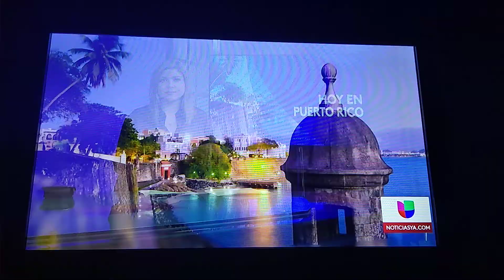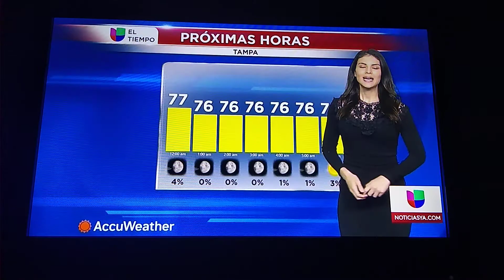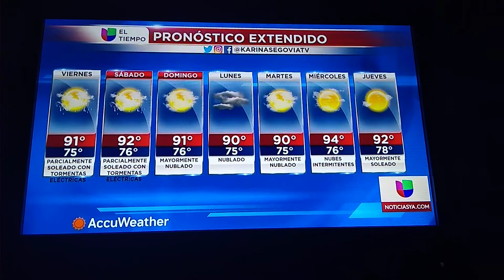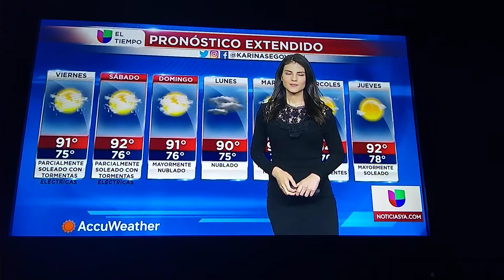Amber Rincón Host Noticias Univision Tampa Bay & Karina Segovia El Tempo